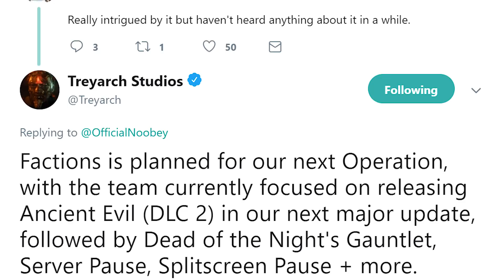Everything We Know About Operation 4 & DLC 3 In Black Ops 4!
Here's everything we currently know about Operation 4 and DLC 3 in Black Ops 4!

In this video, we're taking a look at everything we know about Operation 4 and DLC 3 in Black Ops 4! Operation 4 is set to launch of April 30th first on playstation 4, alongside DLC 3 which will feature some brand new Multiplayer DLC Maps and maybe another new Zombies DLC Map. COD BO4 will also be getting a new specialist character with Operation 4, and some new leaks have hinted towards Spectre, Reaper, and even Blackjack returning to the game as playable characters between Multiplayer and Blackout! Operation 4 and DLC 3 are only a few weeks away now in BO4 and the leaks, teases, hints, and reveals are only a short while away, so keep your eyes open!